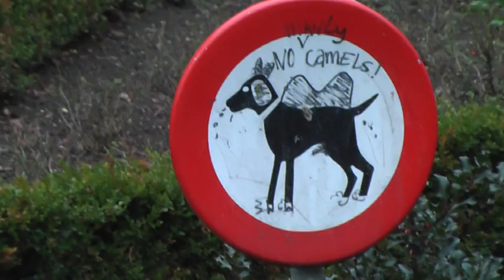Munsterkerk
Der Roermonder Münster exteriour Aufnamen.

Roermond (Gemeenten Limburg, Holand)

rocklazy